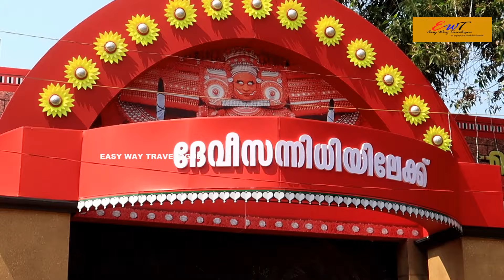ചന്തേര മുച്ചിലോട്ട് ചരിത്രം/Chandera Muchilottu 2024/PerumKaliyattam